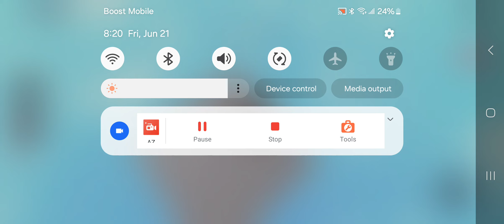Piggy THE PROTOTYPE SHOWCASE ROBLOX